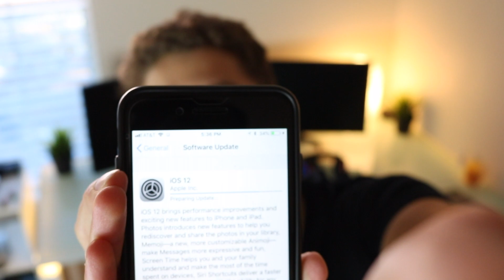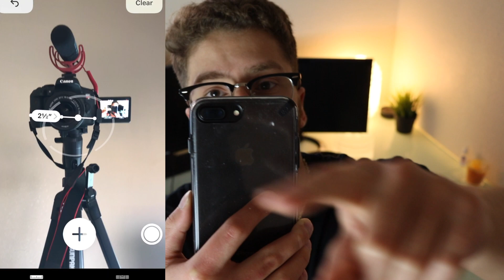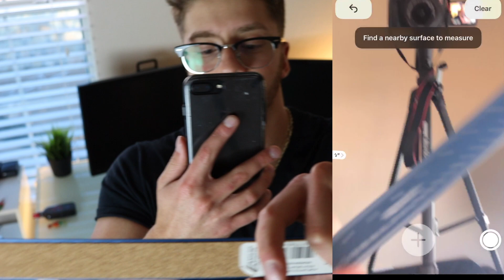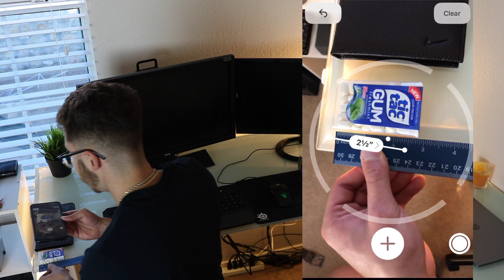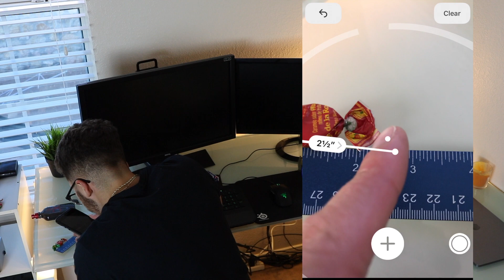NEW IOS 12 UPDATE CAN DO THIS!? (BAD NEWS)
The new iPhone IOS 12 update is really cool guys. Recently Apple released an app that you can measure objects just by using your phone camera. I wanted to test this app out and see if it actually works or is just a flop. Will this be the future of measuring?

Plz...

Thumbs up to this video!

What do you film on: Canon Rebel T6i

What editing software I edit on: Imovie

What microphone do I use: Rode Video Mic Go

What gorilla pod do I use: Joby 3k stand